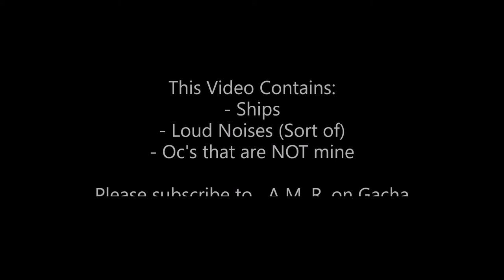My Meta Runner Char. Meet Lota's Meta Runner Char. Ep.1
Who will meet each other next?
Find out soon!

She came up with this idea :)

I have permission to use Lota's Gacha Oc's and she has mine so don't @ us plz